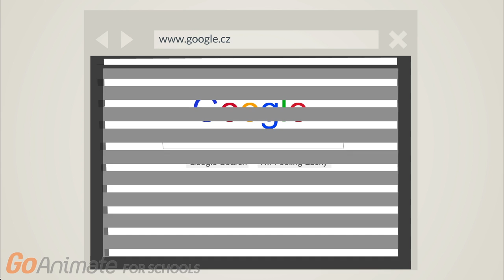DĚTSKÁ OBEZITA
DĚTSKÁ OBEZITA - VŠE PROJEKT - STOP DĚTSKÉ OBEZITĚ
Tým sporťáci: Dominik Hoang, Do Minh Vu, Honza Bartoníček, Sára Mimrová, Kateřina Beránková